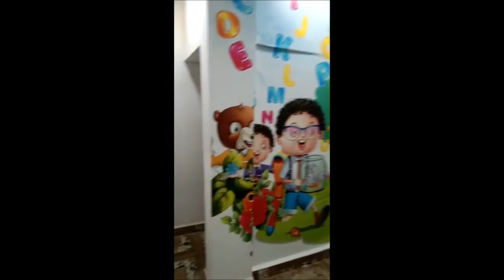School Painting Images || School Class Room Wall Painting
We are specilist in play school cartoon wall painting
wallpaintingforkindergarten wallpaintingideasforprimaryschool nurseryschoolwallartdesigns playgroupwalldeisignideas schoolpaintingdesign artwork ECt...
Pleasecontact us:
Radhika Srinivas
SAR Wall Decors